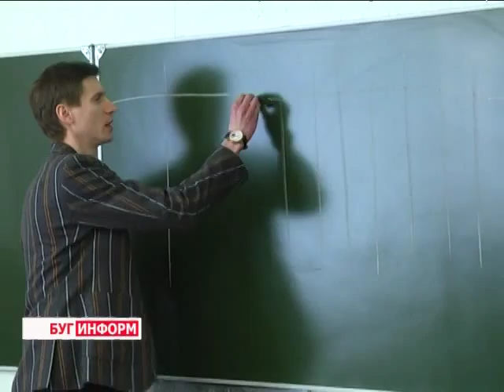2014-01-31 г. Брест Телекомпания "Буг-ТВ". Школа финансовой грамотности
Школа финансовой грамотности, инициированная Главным управлением Национального банка  по Брестской области.
В последние несколько десятилетий мы наблюдаем усиленное развитие финансовых рынков во всем мире. Это приводит к развитию банковской инфраструктуры, росту количества и разнообразия услуг, предоставляемых гражданам финансовыми организациями. Чтобы ориентироваться в ключевых вопросах денежного рынка, грамотно распределять личные средства необходимо владеть нужной информацией.
Сегодня этому вопросу уделяется больше внимание и со стороны государства. В Главном управлении Национального Банка  Беларуси по Брестской области уже не первый год работает маршрут финансовой грамотности для школьников. Сегодня вместе с учащимися 18-ой школы города Бреста по дороге обучения прошла и наша съёмочная группа.